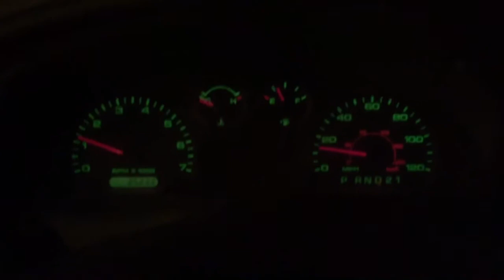Ranger seat belt chime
Seatbelt warning